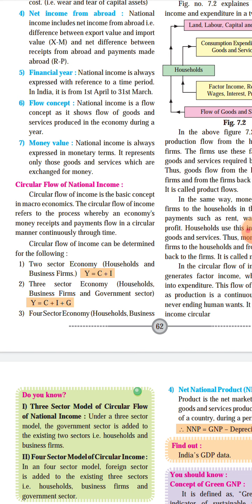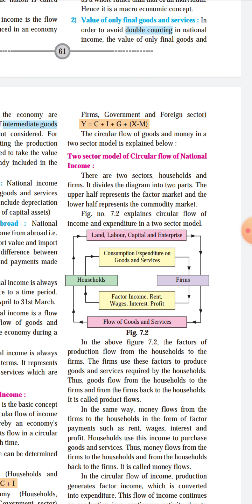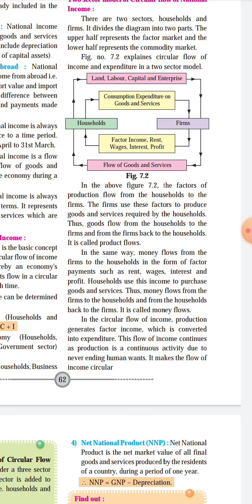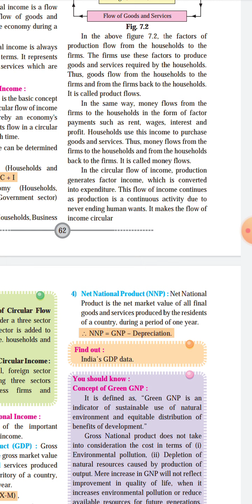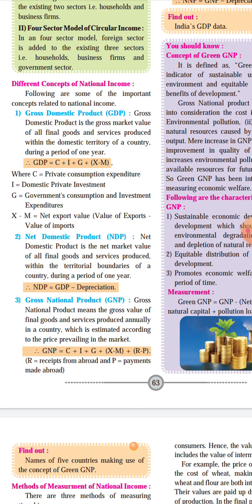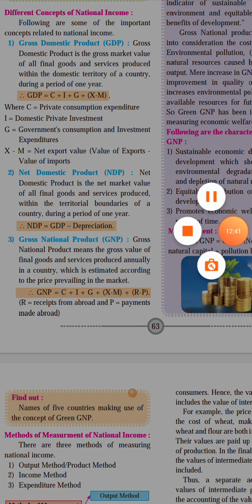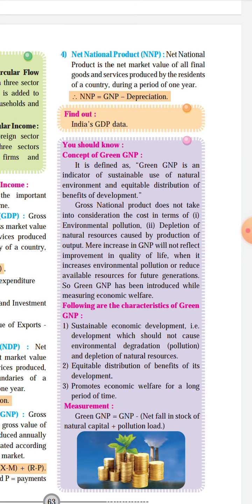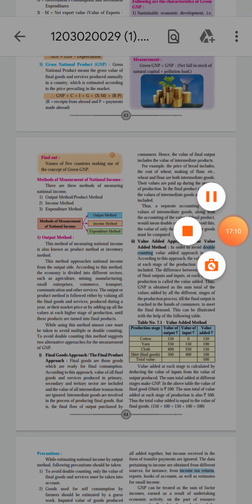Class 12 ECONOMIC Chap 7 Circular Flow of National Income & its different concepts GDP,GNP,NDP,NNP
Class 12 Chapter 7 Difficulties in measurement of National Income & Importance of National Income